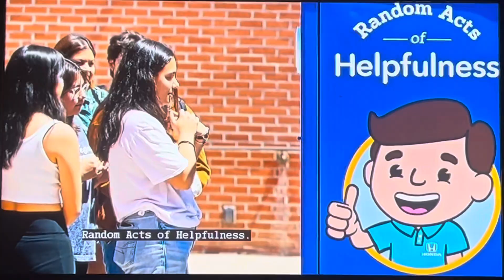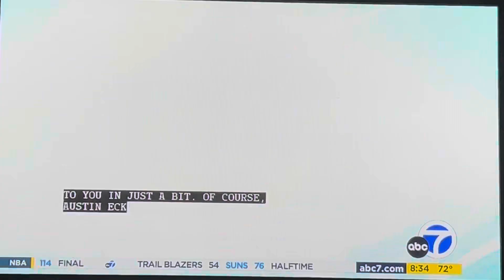KABC ABC 7 “Monday Night Postgame” open October 16, 2023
The Los Angeles Chargers lost the “Monday Night Football” game to the Dallas Cowboys, 17 to 20, in SoFi Stadium at Hollywood Park in Inglewood, California.
With Rob Fukuzaki and Roland Williams
Taken after the ESPN coverage on Monday, October 16, 2023 around 8:30pm on KABC-TV 7 Los Angeles, California.
Commercials:
- ESPN NFL closing bumper
- Southern California Honda dealers (2024 Honda Civic LX)